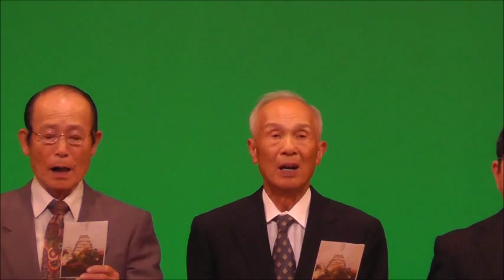吟詠[日本を愛す]四街道吟詠会.wmv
四街道市文化センター
春の芸能発表会